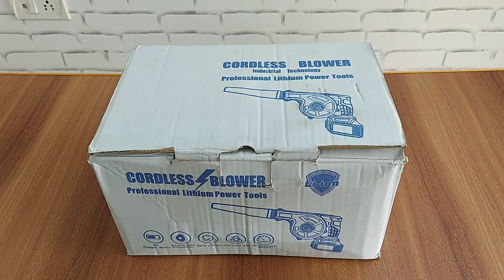Cordless air blower machine | Blower with vacuum cleaner review | Best Air Blower Dust Cleaner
Vacuum cleaner for home use | Which is best air blower vacuum cleaning machine | Air blower for cleaning computer and car

Check out link:
Cordless air blower
Corded Air blower

This Video will solve all your below queries:
o Cordless air blower with vacuum cleaner
o Cordless air blower for car cleaning
o Cordless air blower machine
o Vacuum cleaner for home use
o Which is best air blower vacuum cleaning machine
o Heavy duty air blower for professional and home use
o Best blower and vacuum for home use